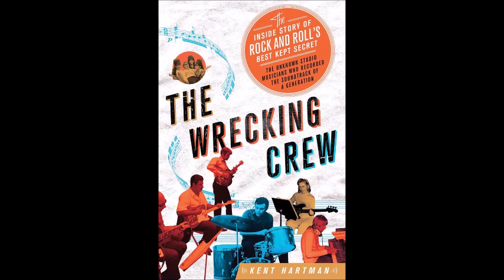Wrecking Crew - Author Kent Hartman talks to Frank Welch's show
Kent Hartman literally wrote the book on the Wrecking Crew - the L.A. session musicians who "secretly" played the instruments on so many hits by the Beach Boys, The Byrds, The Monkees and many more. He joins Frank Welch on Frank's Magic Bus radio show out of Dallas with fascinating trivia on who played what.